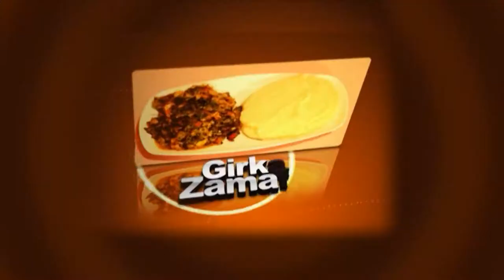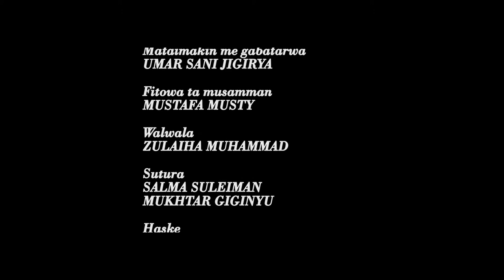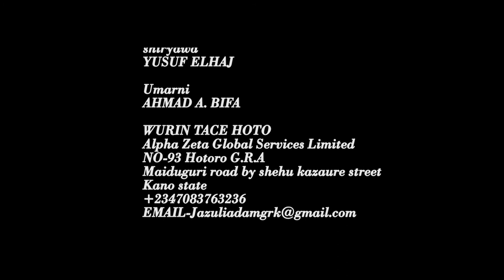CHICKEN CREAM SOUP